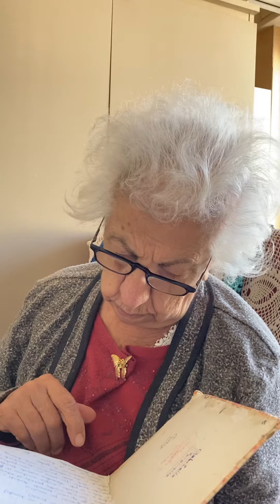Le ricette di nonna Lina: gnocchi di spinaci